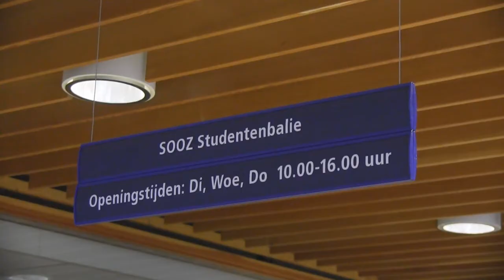SOOZ Studentenbalie op Hogeschool Windesheim geopend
Wat doe je als je ruzie hebt met de examencommissie over bijvoorbeeld een tentamen? Of als je overhoop ligt met je huisbaas? Dan is er SOOZ, een soort juridische helpdesk voor alle Zwolse hbo- en mbo-studenten. En nu, na maanden van voorbereiding, heeft SOOZ (ook wel Studenten Overleg Orgaan Zwolle) zijn studentenbalie op Hogeschool Windesheim geopend.